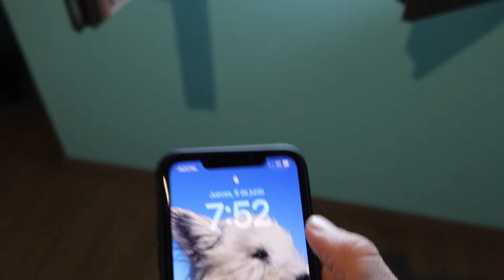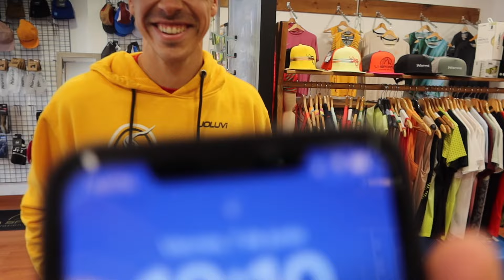Los sueños se cumplen.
Hoy quería haceros un volg más personal, algo por lo que llevo luchando años. Esto solo es el principio, pero estoy muy ilusionado.